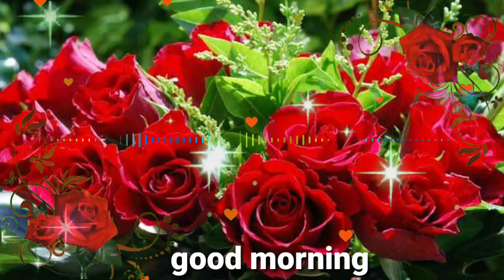GOOD MORNING video - Whatsapp, status Wishes, Quotes, Message, Greetings full HD biutiful image